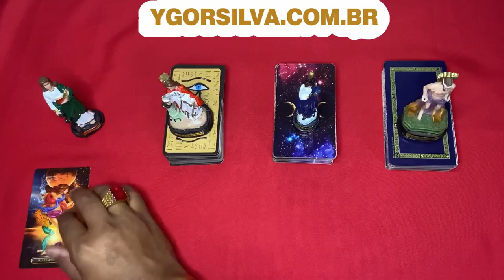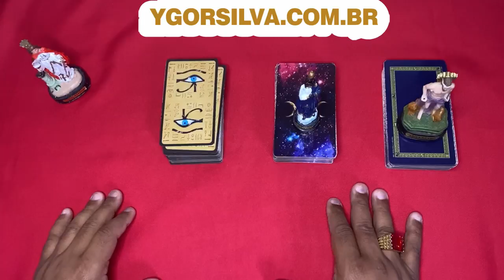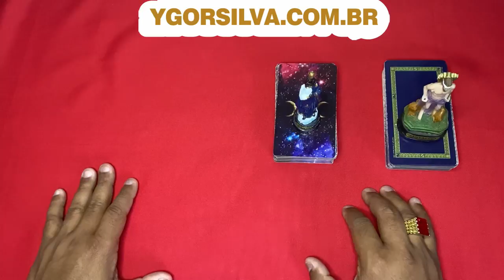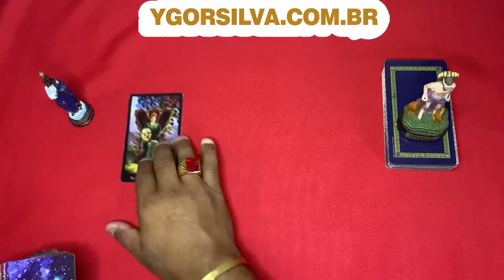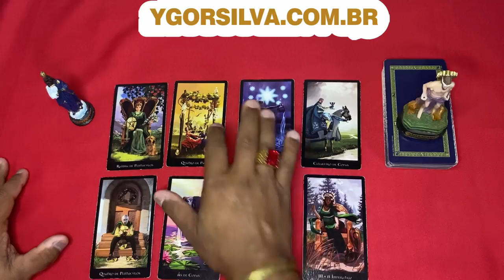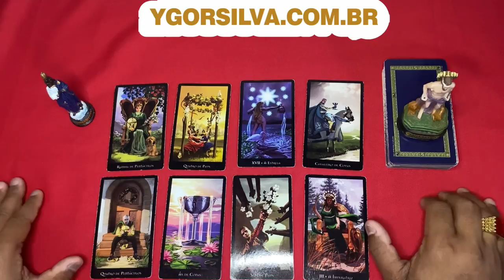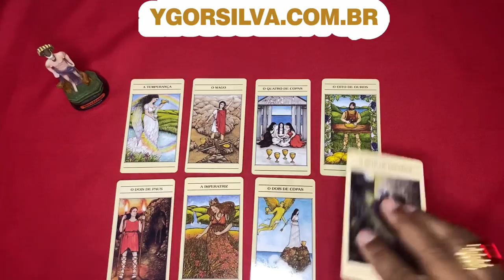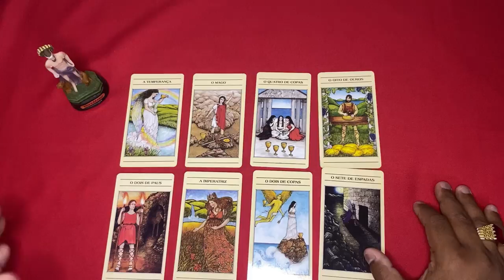❤️✨️ REVELAÇÃO URGENTE DO TAROT DO AMOR ✨️❤️ SOBRE SUA VIDA AMOROSA❤️ | Tarot Responde